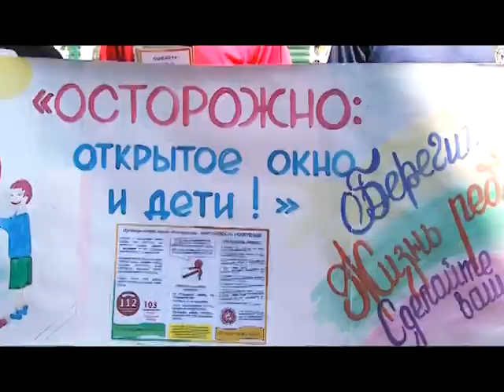Летняя безопасность детей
Ежегодно с наступлением тепла отмечается рост детских несчастных случаев. Во время летних каникул школьники часто остаются без надзора взрослых, что приводит к печальным последствиям. О детской безопасности в летний период далее.